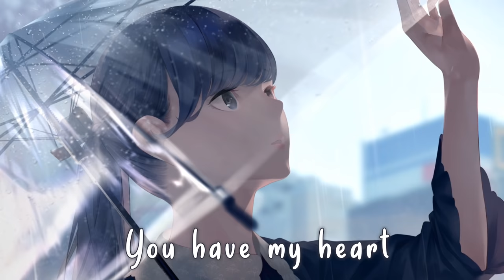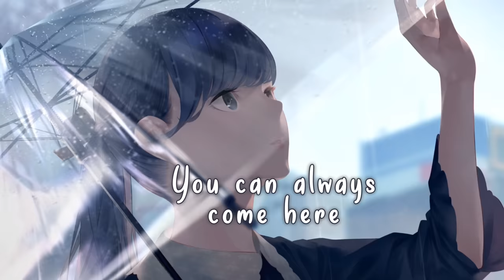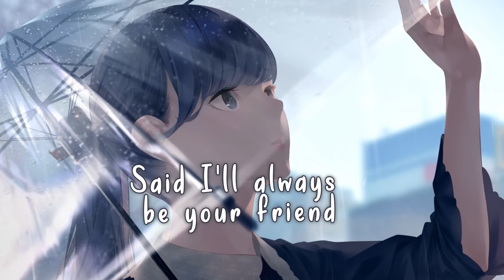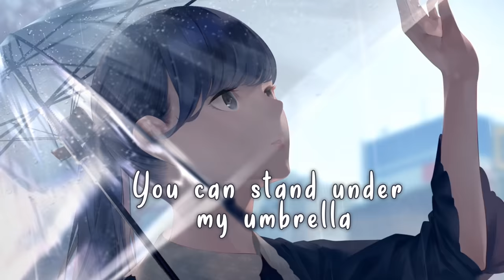Nightcore - Umbrella (Lyrics)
✘ Song Information ✘

➤ Artist: Ember Island, Hydral (Remixer)
➤ Song: Umbrella
➤ Genre: Pop, EDM